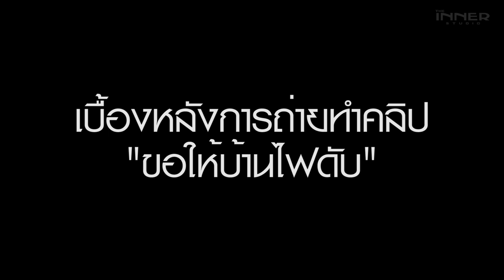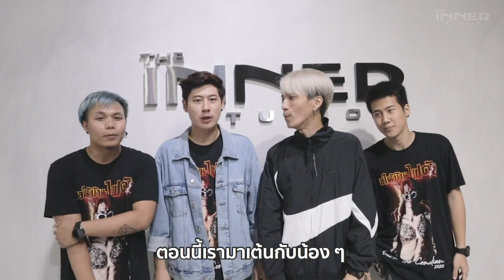🤣 บันเทิงหล่ะ!! เบื้องหลังการถ่าย "ขอให้บ้านไฟดับ ให้ตลับแป้งหาย" แบงค์ เด็กแว๊นหัวทอง